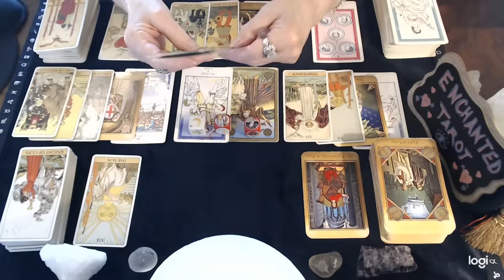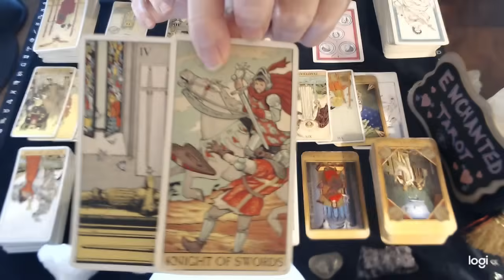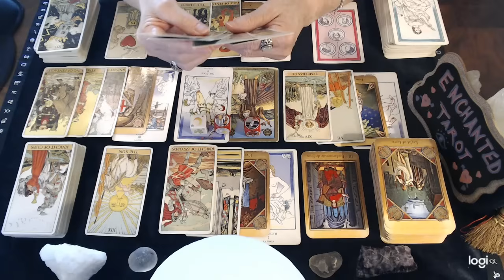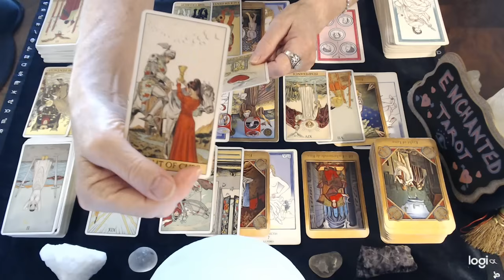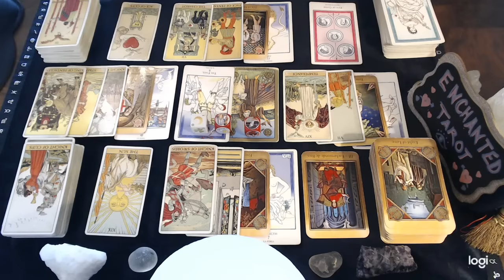❤️SAGITTARIUS "Wondering What's On Their Mind Sagittarius??🤔You Might Be Surprised.."🫢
❤️SAGITTARIUS "Wondering What's On Their Mind Sagittarius??🤔You Might Be Surprised.."🫢 sagittarius tarot tarotreading tarotlovereading tarotcardreading tarotpredictions september october #2024